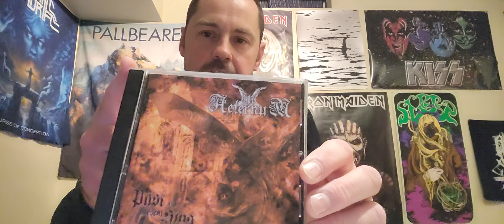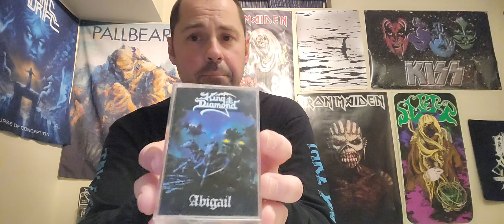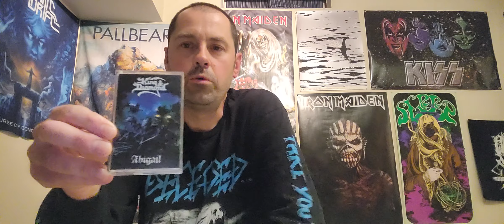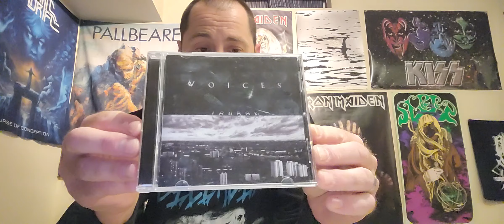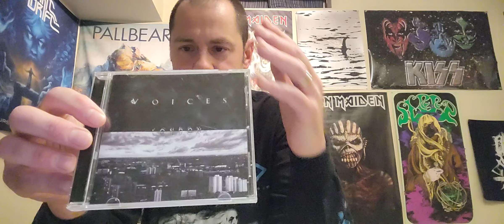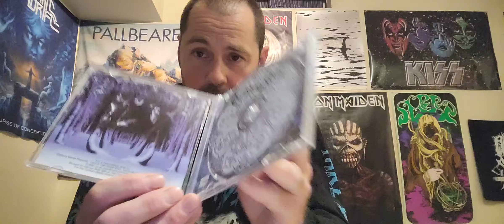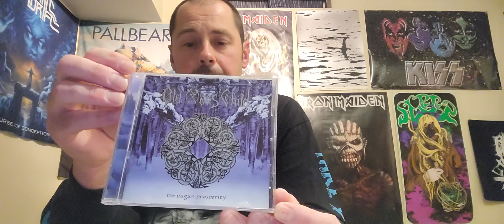Another 5 Metal Albums From My Collection